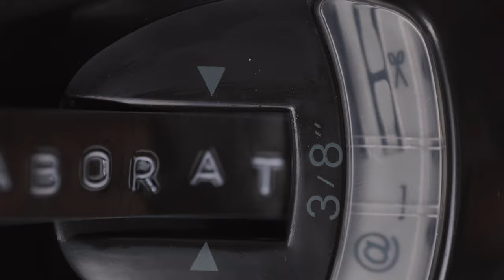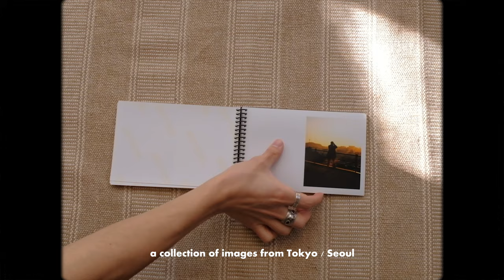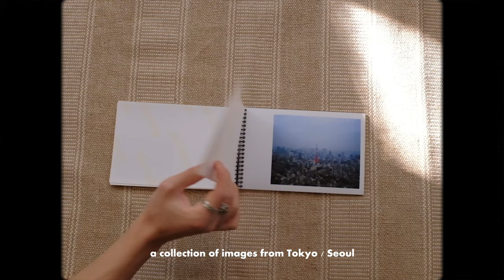One Year as an Artist on YouTube - the reality?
It's been 365 days since my post YouTube post & 6 months into 2022 😱
Come along as I shoot some 35mm film with my Contax T2 & share some thoughts i've had as an Artist on this platform + some goals of mine for the rest of the year.

Timestamps:
0:00 - 1:18 [intro]
1:18 - 2:09 [photography]
2:09 - 4:25 [video]
4:25 - 5:15 [collaboration]
5:15 - 7:15 [style]
7:15 - 8:49 [travel]

Main Camera
Fisheye Lens
Main Lens
Rode Microphone
Shotgun Microphone